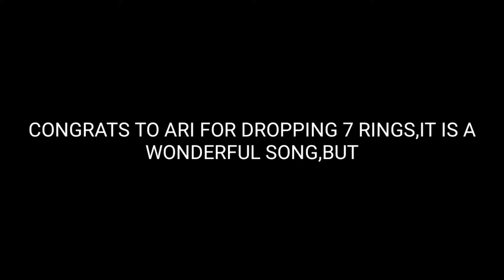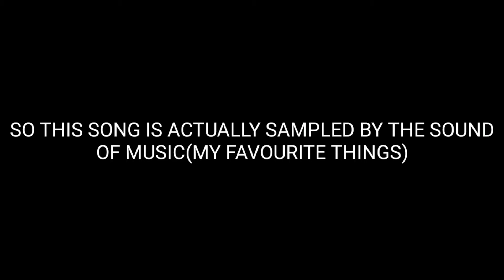Ariana Grande - 7 Rings is SAMPLED??**ORIGINAL SOUNDTRACK FROM MY FAVOURITE THING**